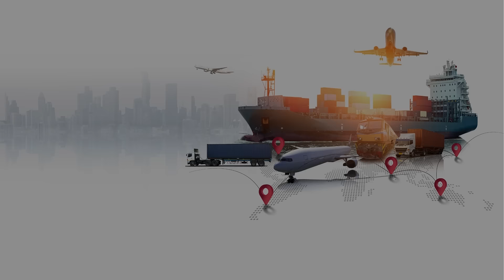CODE - Operations and Supply Chain Analytics for Strategic Decision Making